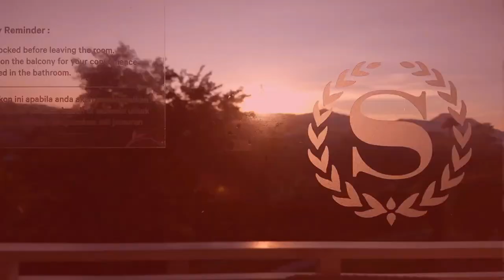Hutan UI Bike Park // Sudah Dibuka ? // MTB Vlog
Hi

Hutan UI bike park sudah dibuka ? liat aja konten yang gw buat

CEKIDOT

Camera : Gopro Hero 5
Helmet : Polygon Ramp
Gloves : Bell
Comunity : Sabtu Gowes Santuy